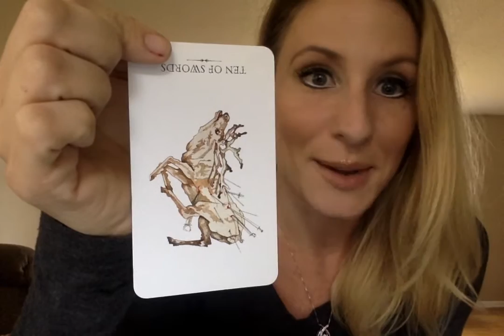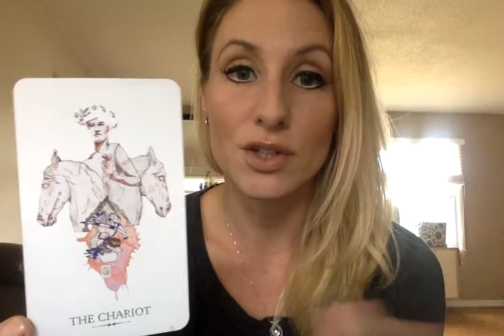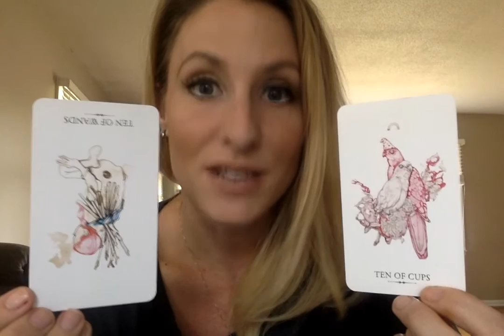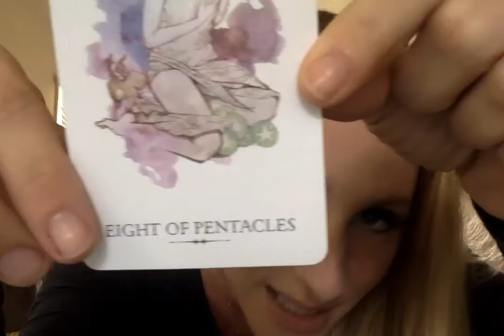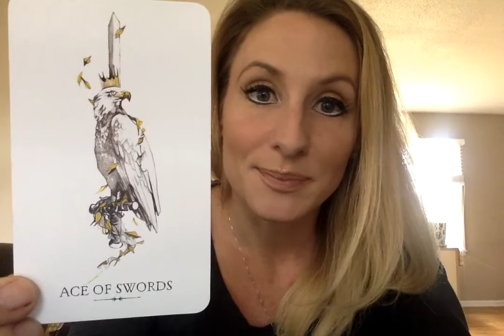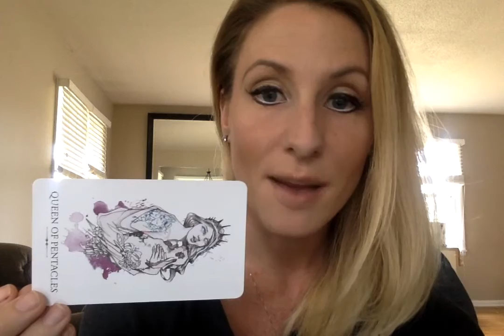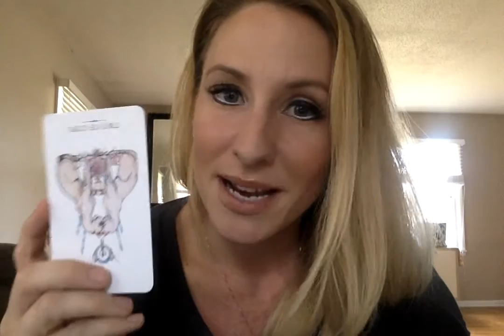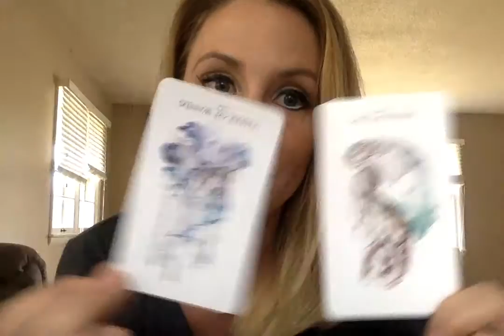Taurus- 👼🏼🏠👬❤️💵💏💻🔮💉👨‍👩‍👧‍👦 Oct 15- Nov 15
There are daily tarot posts of guidance for you on facebook, instagram and intermittently on snapchat too (links below)! I hope you find these readings helpful as thats the point in doing them for you :D